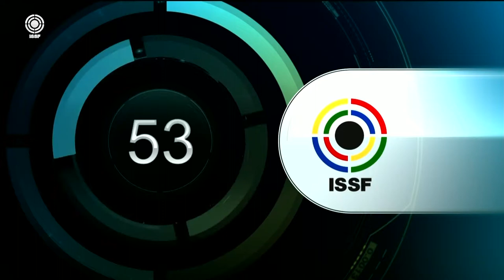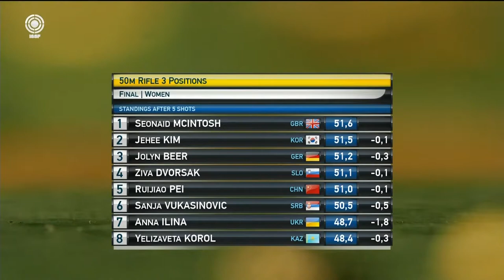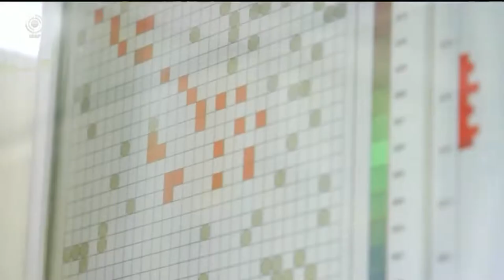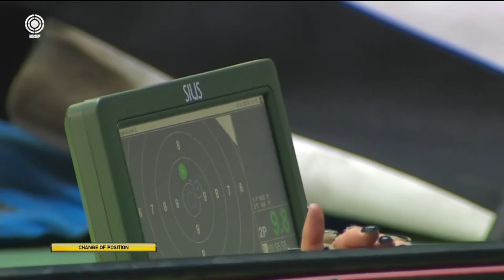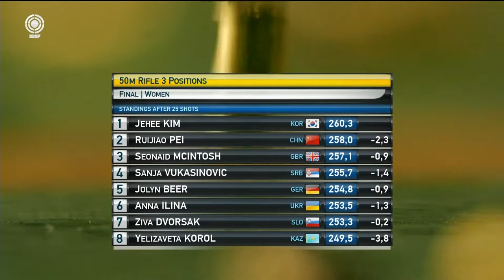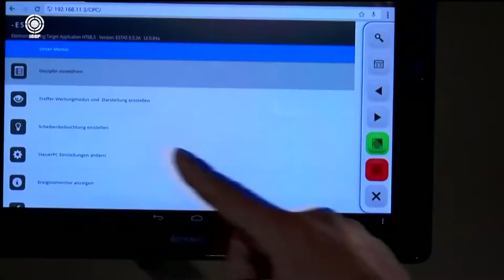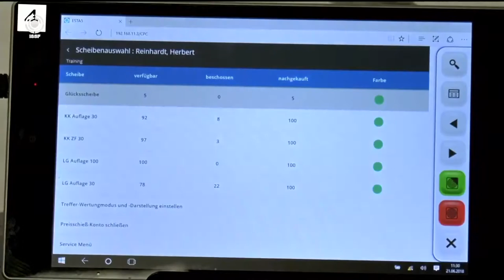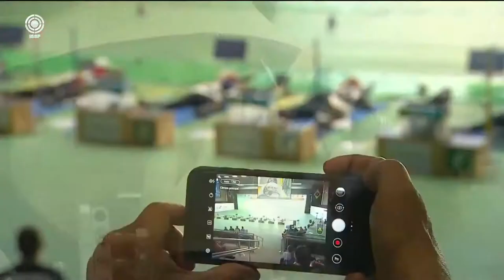Sanja Vukasinovic, Svetski kup, Rio de Žaneiro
Srpska rerezentativka i strelac Streljacke druzine Novi Sad 1790 Sanja Vukašinović nastavila je seriju visokih plasmana u gađanju malokalibarskom puškom na velikim takmičenjima ove sezone. Danas je četvrtog dana Svetskog kupa u Rio de Žaneiru osvojila peto mesto MK puškom iz trostava. Vukašinovićeva je kvalifikacije završila kao šesta, sa 1.173 kruga i tako izborila četvrto finale u trostavu na velikim takmičenjima u 2019. godini. Na Svetskim kupovima u Nju Delhiju i Minhenu zauzela je osma mesta, dok je na Evropskim igrama u Minsku bila četvrta, čime je ispunila olimpijsku kvotu. Skorom tokom celog finala Vukašinovićeva je bila u sredini plasmana, najčešće na četvrtom, petom ili šestom mestu. Na kraju je završila na petoj poziciji, postigavši najveći uspeh na interkontinentalnim takmičenjima u karijeri.